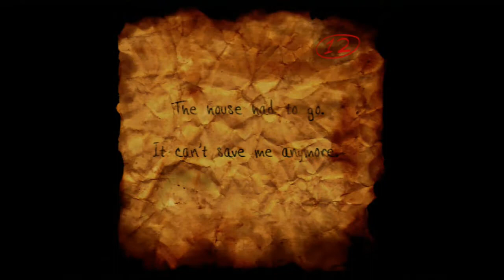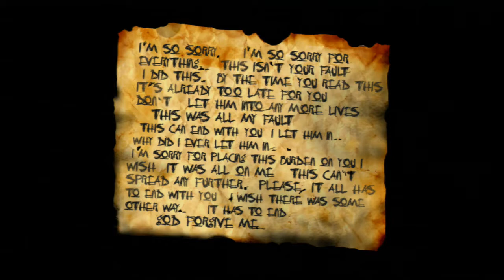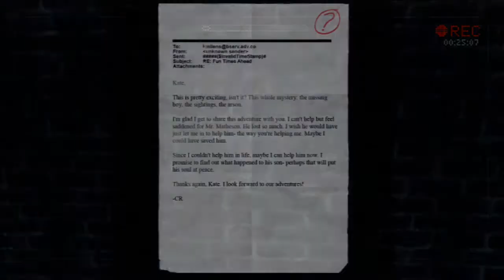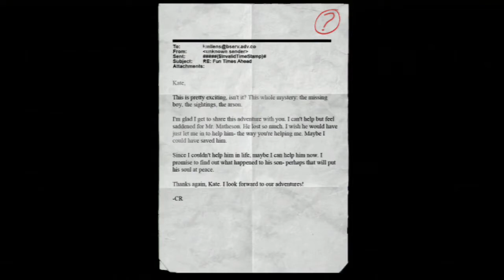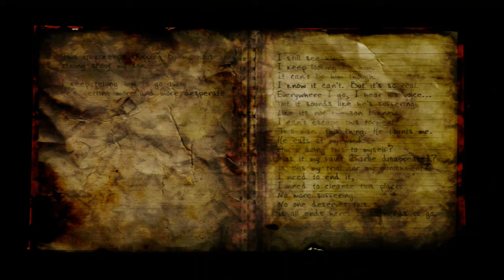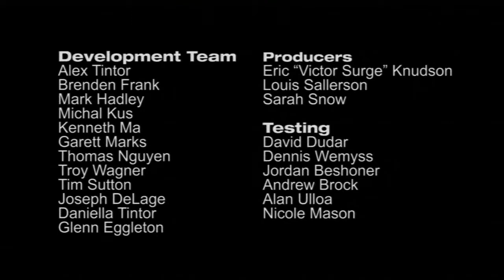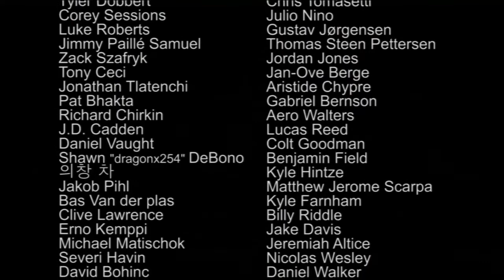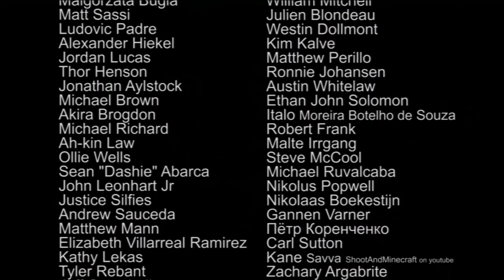Let's Play Slender: The Arrival ► Part 7 (Xbox 360) [Finale] | EVERYTHING IS AWESOME